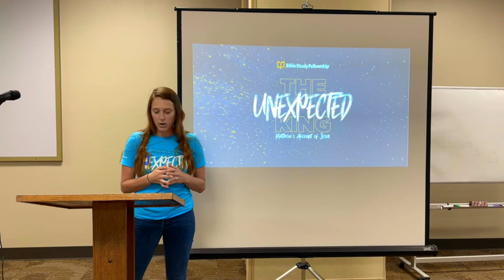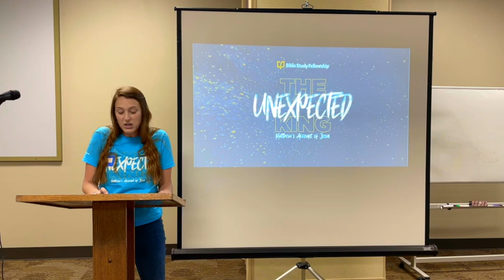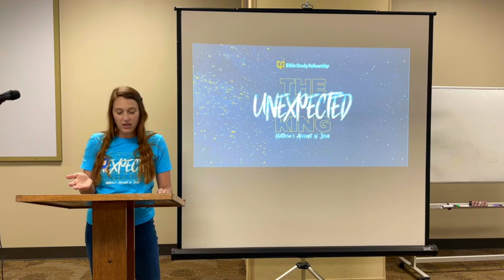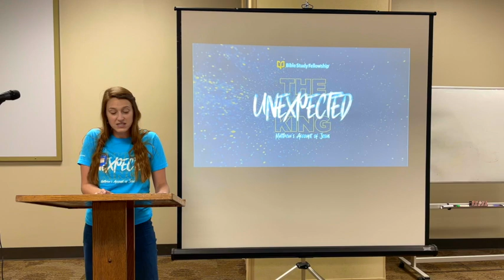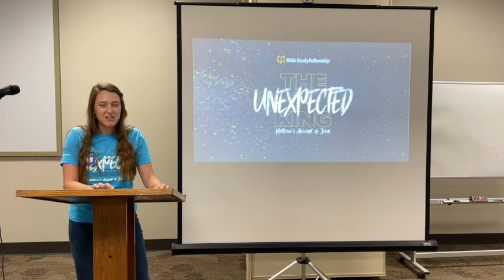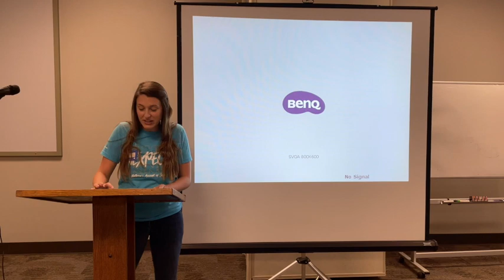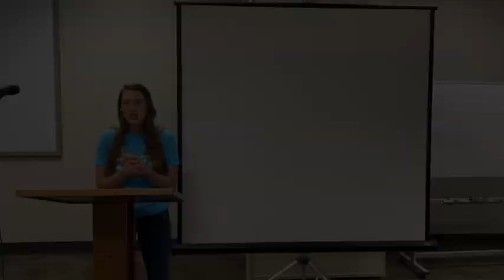Introduction to Matthew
Welcome to our study on Matthew!